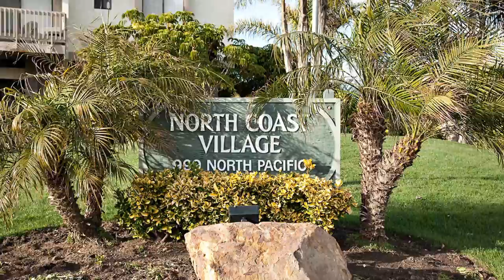999 N Pacific St, Oceanside Unit B202